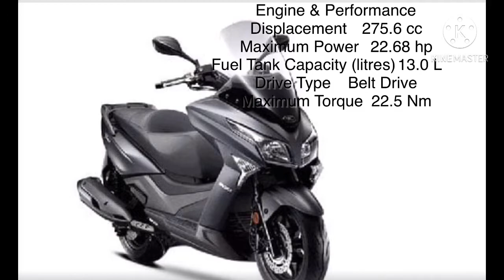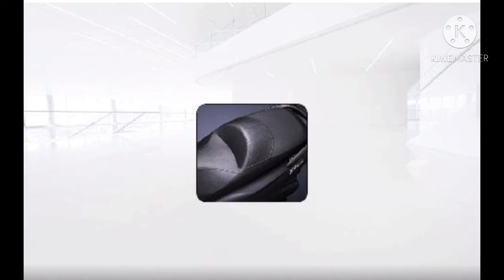The new kymco x town 2021 specs and price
Recent Updates of XTOWN 300 Fi
The most affordable maxi-scooter available from the lineup of Kymco, the Kymco XTown 300 Fi has been positioned as a premium and more powerful offering without much significant premium over the sea of conventional smaller capacity entry-level 125-150cc scooters. The Kymco XTown 300 Fi, with the three color options of black, grey and blue available for it, has been fitted with a four-stroke, single-cylinder, liquid-cooled, fuel-injected, 276cc .